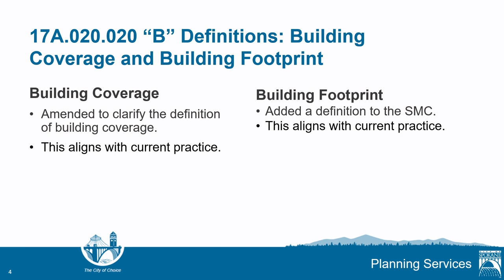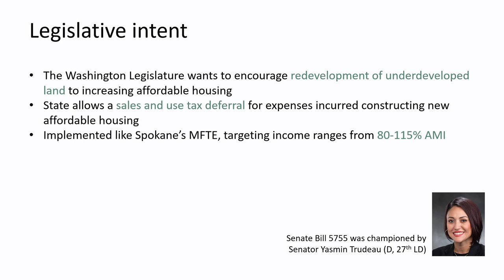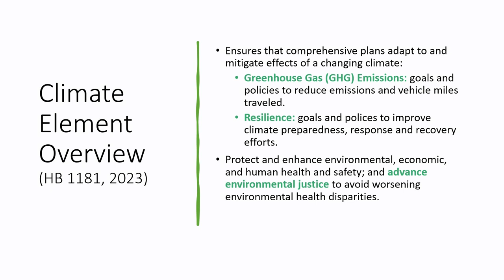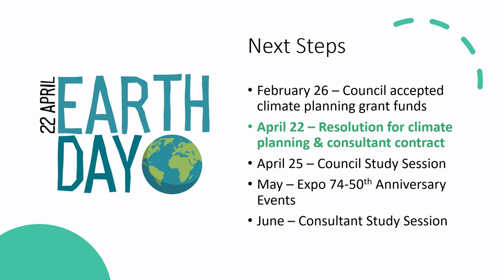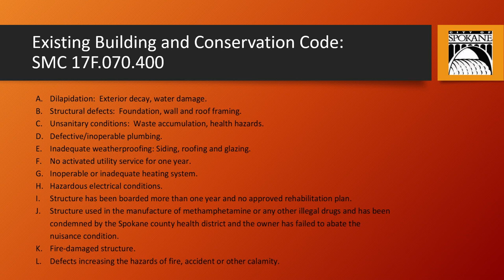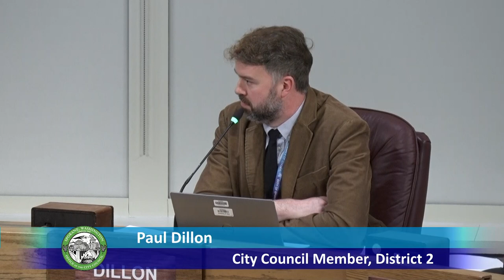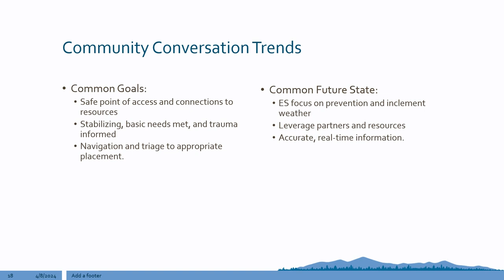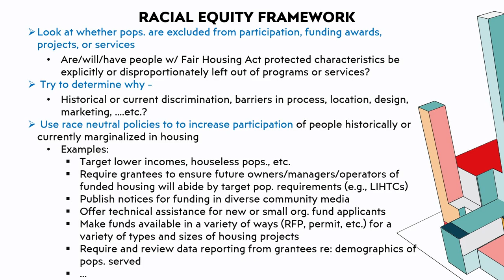April 8th, 2024 Urban Development Committee